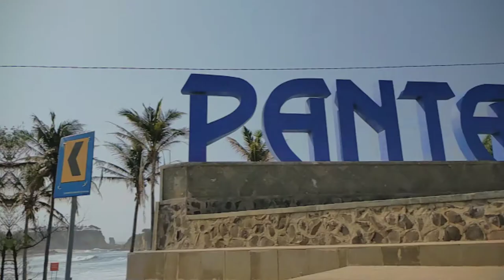Pacitan,Pantai Pacitan l Cinematic Travel Video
Smartphone CInematic Video, Kota Pacitan Jawa Timur
Alat :
Smartphone Xiaomi Note 6 Pro
Gimbal Stabilizer Zhiyun Smooth 4

Lokasi
- Pantai Buyutan
- Pantai Klanyar